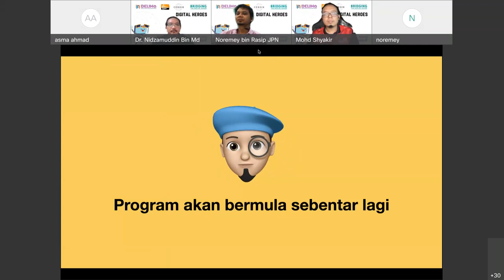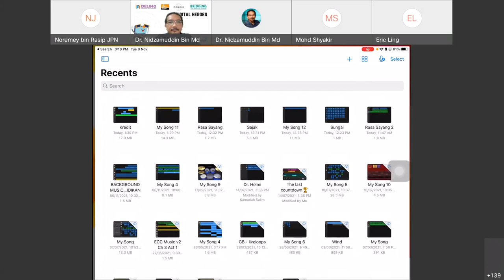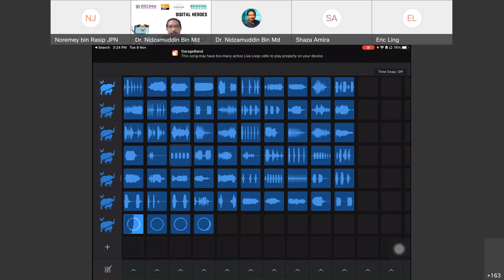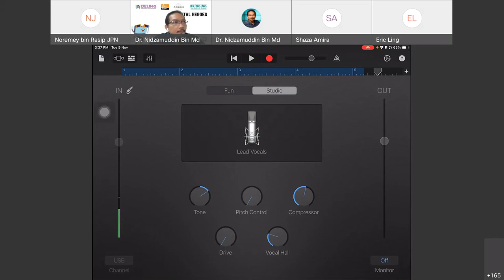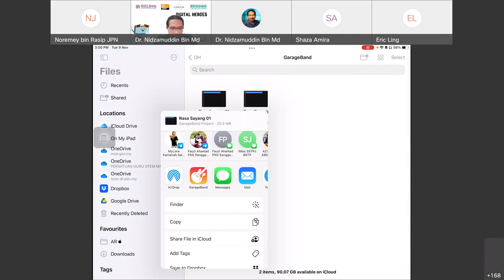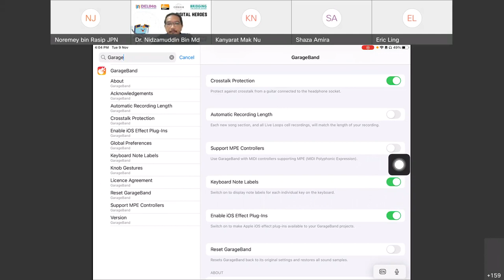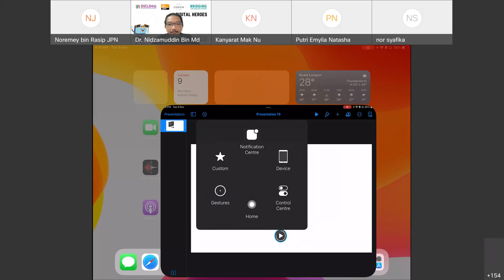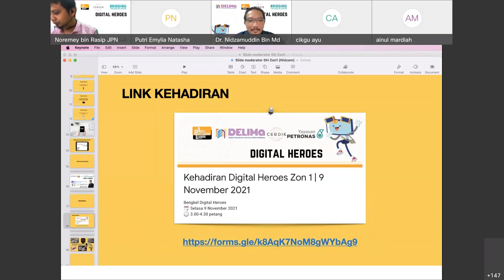Digital Heroes Zon 1 - Mencipta Rentak Muzik yang Menarik dengan GarageBand